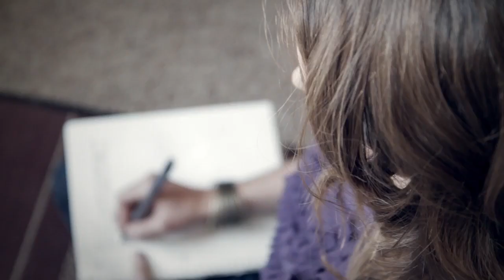Welcome to The Way of the Happy Woman: A space for women to come home to themselves.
Video by Jason Lange (jasonlange.me)
Music from Moby Gratis

Truth: you don’t need another list of lifestyle tweaks to be spiritual.

Being happy, healthy, and whole isn’t about perfection, it’s about compassionate presence. And the Heroine’s Journey is a twistier, less talked-about ride than the Hero’s.

Discover an authentic path of feminine practice that goes way beyond Instagram-perfect yoga poses and caves in Tibet.

It happens within your body. It is ancient and modern. And it is your birthright.

Our Way is wise and wild. Sacred and strong. Messy and mysterious.

It is for the brave and rebellious, the good girls and the (sometimes secret) naughty ones. It challenges every woman to slow down, fiercely put what’s essential at the heart of her daily life, and follow her own, inner guidance.

Because your way … is The Way.

Welcome to The Way of the Happy Women: Yoga, Meditation & Feminine Spirituality.